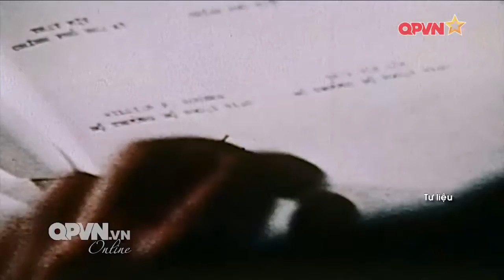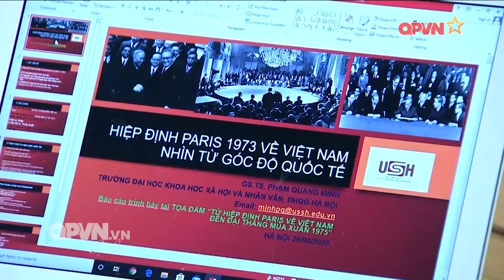Bài học về độc lập, tự chủ và tranh thủ sự ủng hộ của quốc tế